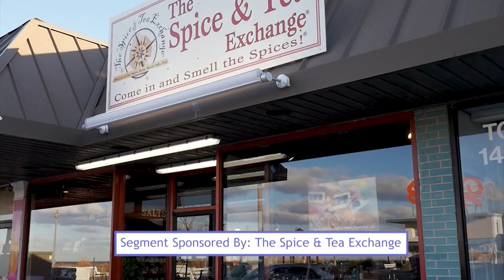Paid Segment By The Spice & Tea Exchange Of Rehoboth